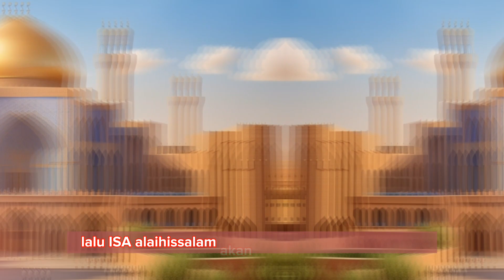Munculnya Dajjal | 4 Tempat yang Disabdakan Rasulullah SAW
Apakah Anda tahu dari mana Dajjal akan muncul? Apakah Anda siap menghadapi cobaan terbesar dan terberat bagi seluruh anak Adam? Dalam video ini, kita akan membahas tentang empat tempat yang menjadi tempat keluarnya Dajjal menurut sabda Rasulullah SAW. Kita juga akan mengetahui bagaimana Isa AS akan turun dan membunuh Dajjal di salah satu tempat tersebut. Simak video ini sampai habis agar Anda tidak tertipu oleh Dajjal dan tetap berpegang teguh pada iman Anda.

Dajjal, munculnya Dajjal, kiamat, tanda kiamat, akhir zaman, Rasulullah SAW, kisah islami, cerita islami, kisah Nabi,khurasan, asfahan, jazirah